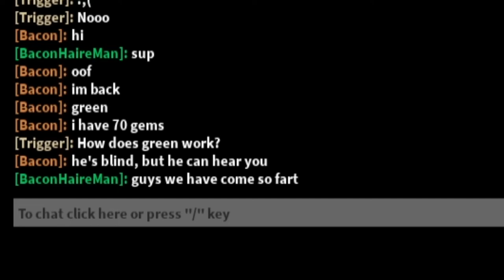rainbow friends in Roblox and at end I died by...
In this roblox rainbow friends video I become stuck for 24 hours...

Nah just kidding but in this roblox rainbow friends video I will be playing with Roblox and rainbow friends